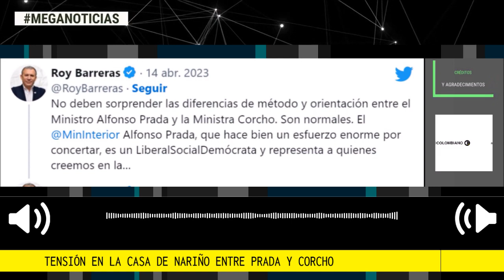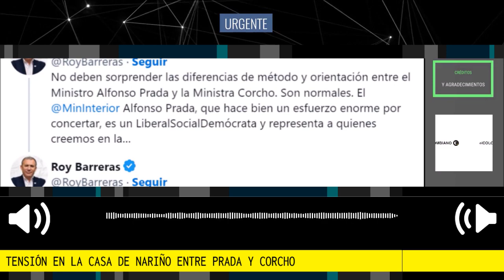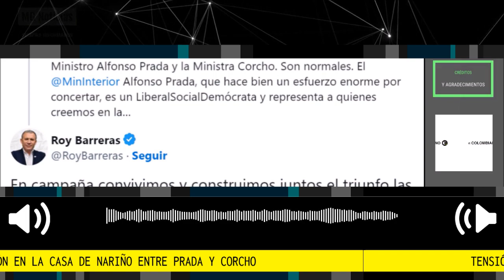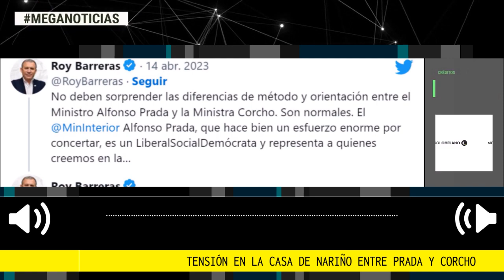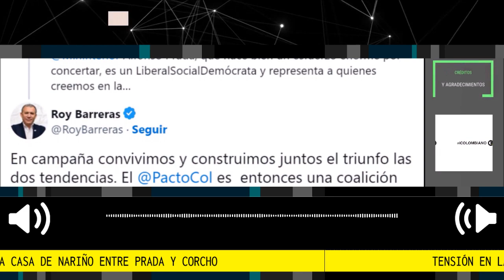🔴 TENSIÓN EN LA CASA DE NARIÑO ENTRE PRADA Y CORCHO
El ministro del Interior estaría responsabilizando a su par en la cartera de salud de afectar la coalición de gobierno ante su negativa a ceder e incluir propuestas de los partidos. Presidente del Senado reconoció “diferencias de método y orientación”.